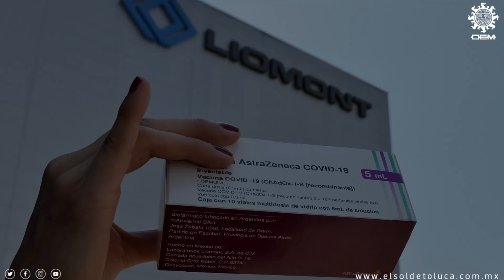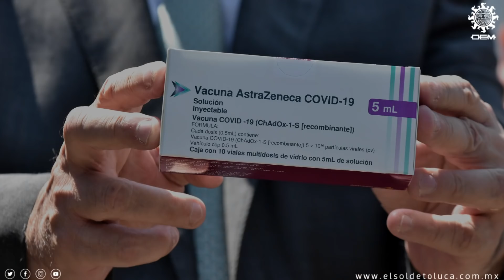Listos primeros lotes de vacuna contra Covid-19 producida en Edomex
Esto fue dado a conocer por el canciller Marcelo Ebrard Casaubon, quien acompañado por el embajador de Argentina en México, Carlos Alfonso Tomada, la subsecretaría para Asuntos Multilaterales y Derechos Humanos, Martha Delgado Peralta, así como el director de la planta Liomont, Alfredo Rimoch y el subsecretario para América Latina y el Caribe, Maximiliano Reyes Zuñiga, realizó un recorrido por la planta la mañana de este miércoles.